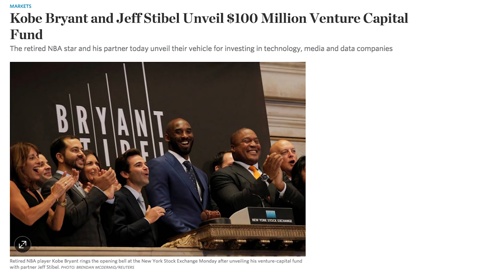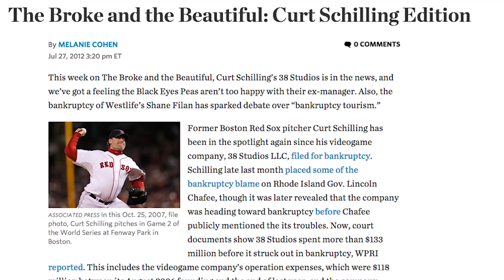Kobe Bryant Launches $100 Million VC Fund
Retired basketball legend Kobe Bryant has formed a venture-capital fund with Jeff Stibel, a co-investor. The two men contributed a total of $100 million to the fund. The WSJ's Lee Hawkins explains.